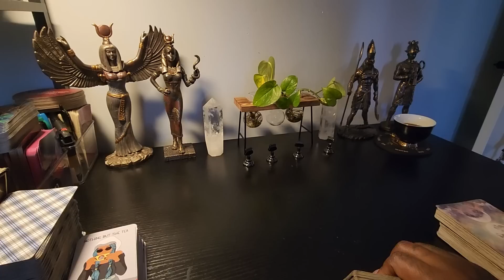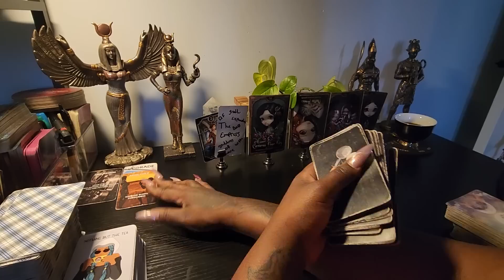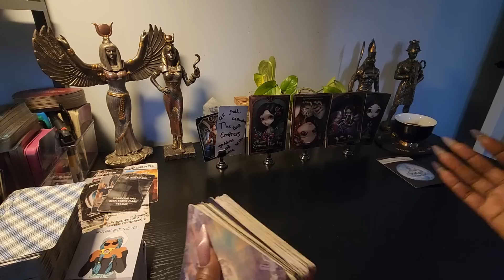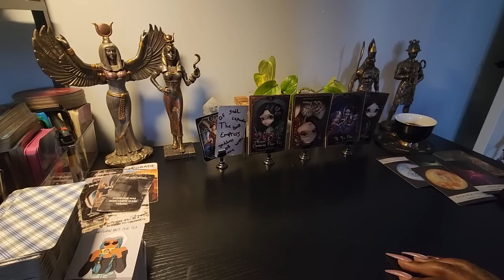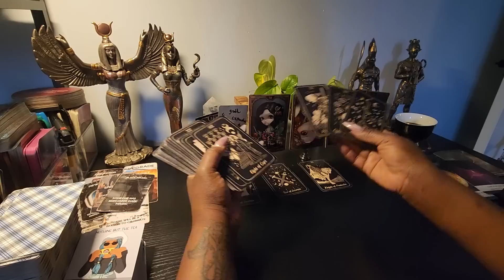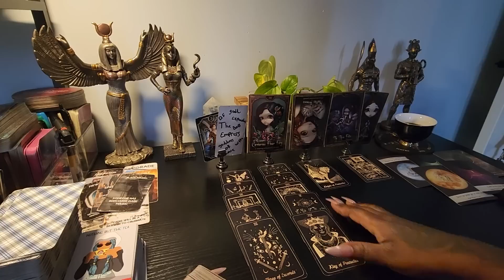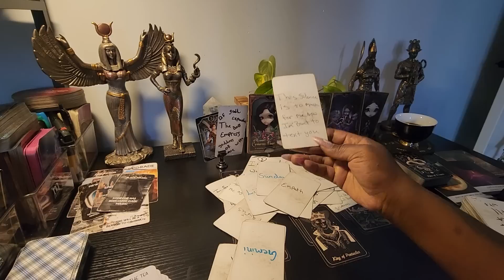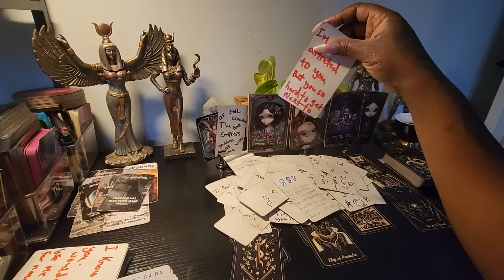Pisces this is sad 😔 the set up was real smh